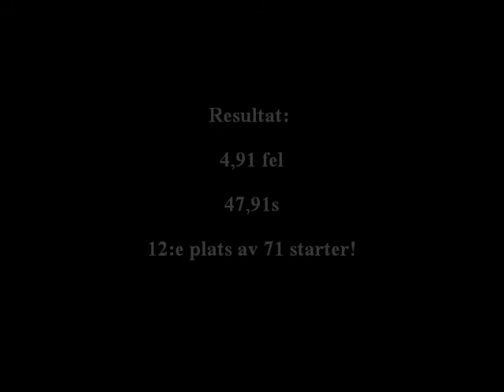2012-07-22, Agkl1, Pajaz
Pajaz tävlar agkl1 i Ulricehamn